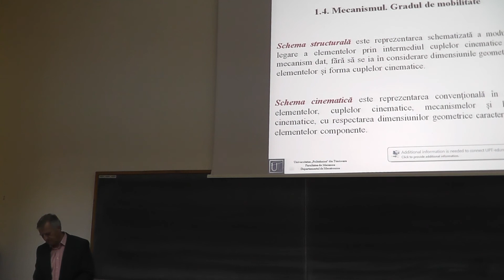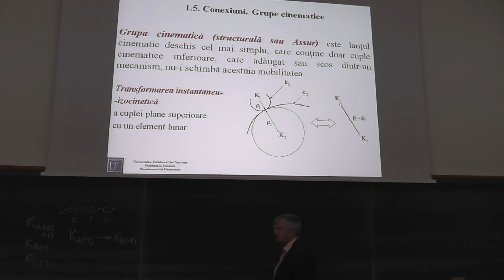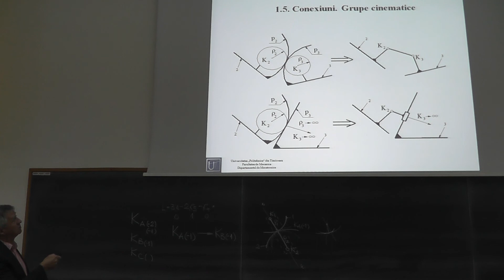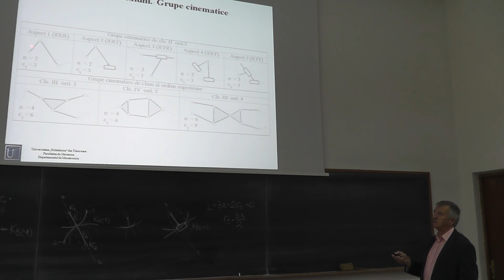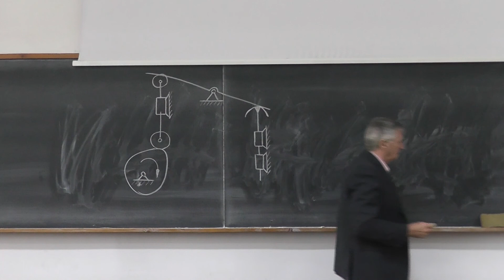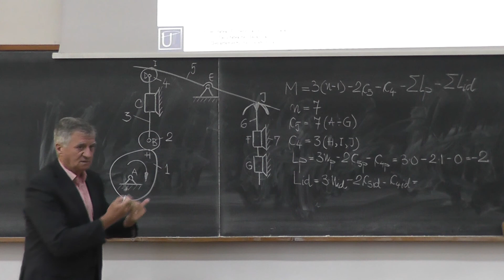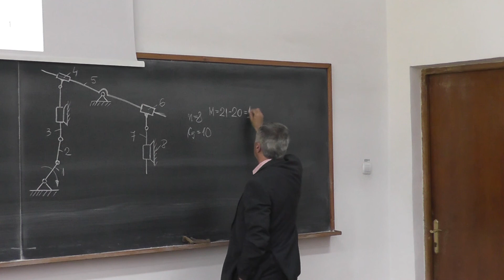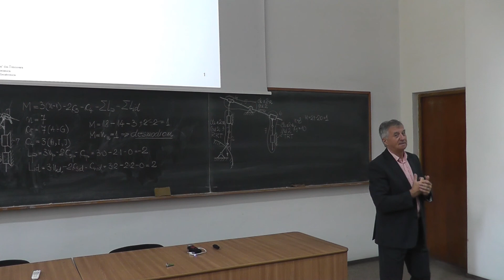Mecanisme C3 - Structura mecanismelor.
Cursul 3 - Mecanisme. Analiza structurala a mecanismelor
Cadru didactic: Iosif Cărăbaș

Topics:
Transformarea instantaneu iso-cinetica
Exemplu de analiza structurala efectuat pe un mecanism complex (mecanism antrenare supapa motor ardere interna)